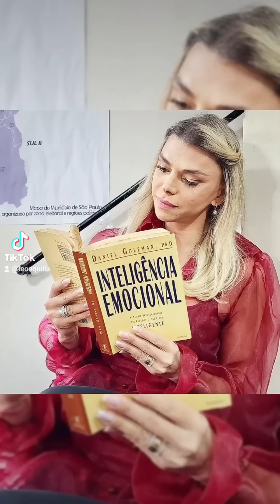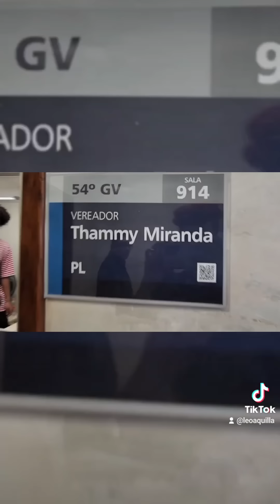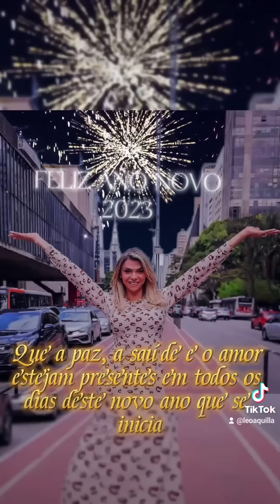CHOREI, SORRI...VIVÍ. RETROSPECTIVA 2022